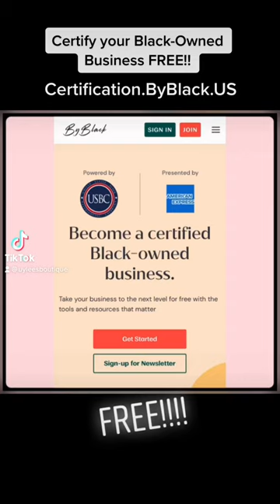How to certify your Black-Owned Business for FREE!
Many programs and grants require that you have certification to apply for programs eligible to Black Owned Small Businesses. Get your certification now!